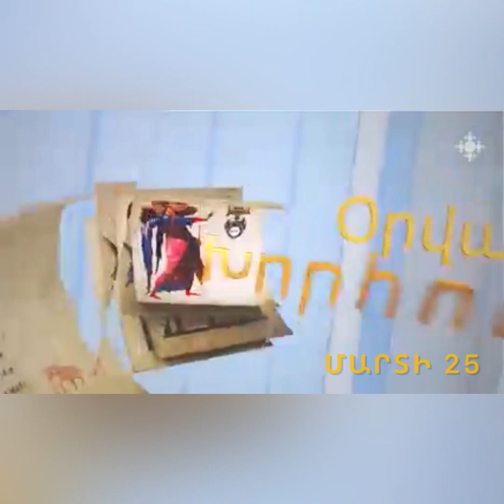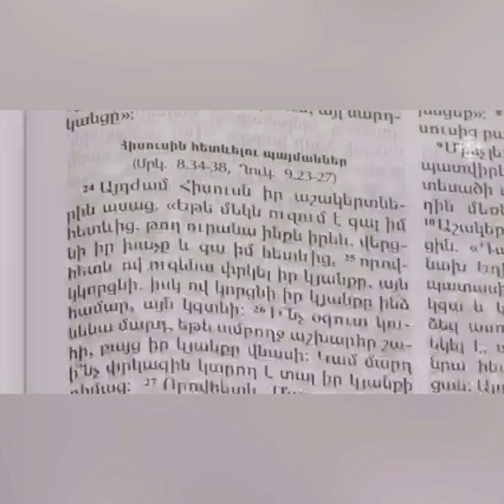Օրվա խորհուրդ մարտի 25